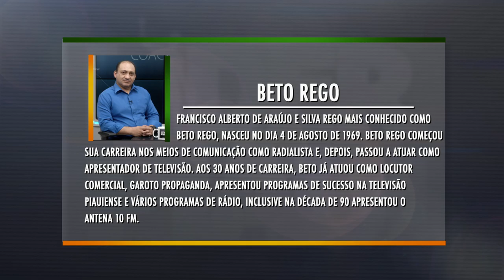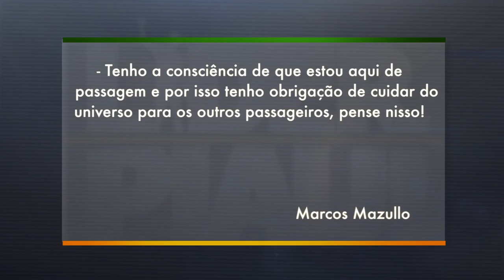Líder Piauí - BLOCO 01 - 13.12.2015